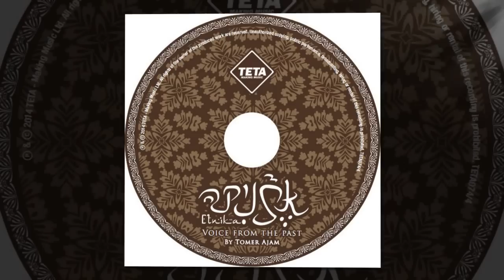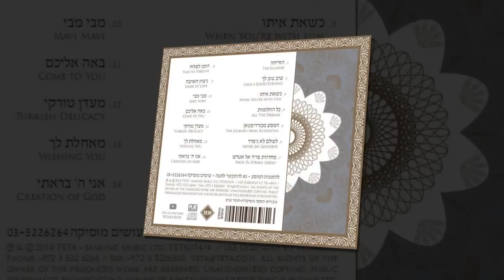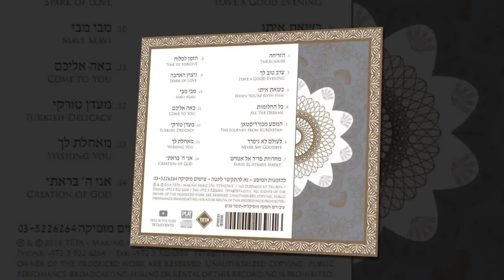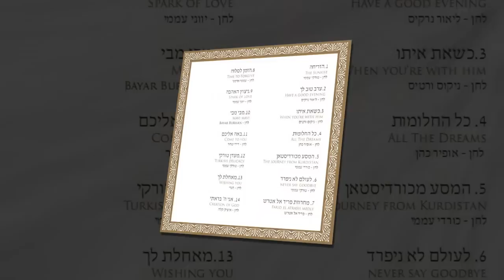Etnika - Creation Of God (אתניקה - אני ה' בראתי)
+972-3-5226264 -= Best Production In Israel =-
-= ההפקה הטובה ביותר בישראל =-